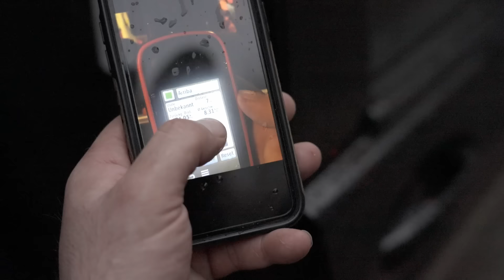Hundeführer aus Leidenschaft - DJZ TV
Die „Durchgeher“ gehen auf der Drückjagd nicht durch weil sie keinen Stand bekommen. Sie gehen durch, weil sie es spannender finden. Gerade Hundeführer kann man in der Regel mit einer Einladung auf einen Stand nicht locken. Sie wollen die ursprüngliche Jagd mit ihren Hunden. Wie seit tausenden von Jahren.

Ralf Bonnekessen hat eine Gruppe Hundeführer an einem Drückjagdtag begleitet. Es ging mit Nils Tiesing und dem Berufsjäger Florian Rahe in den Bückeburger Privatwald. Zu sehen sind Heideterrier und ein bunter Rasse-Mix in der Meute.